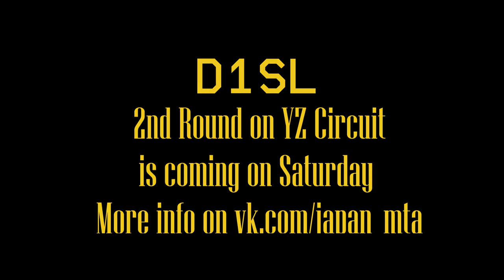D1SL | YZ Circuit Promo | MTA | Touge Team | LOTRS